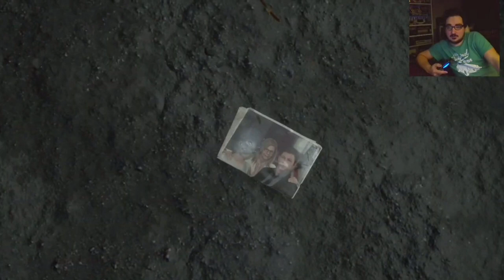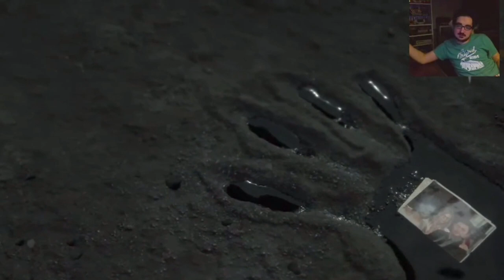BOMBAKerman - Переобулся ) OlegKerman ОлегКерманпереобулся Oleg Kerman Записи Стримов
Как бы - Oleg Kerman не собирался Брать Пс5 и Хвалил свою PS4 с Её мего-охлаждающей пластиной от xbox ) Нооо.